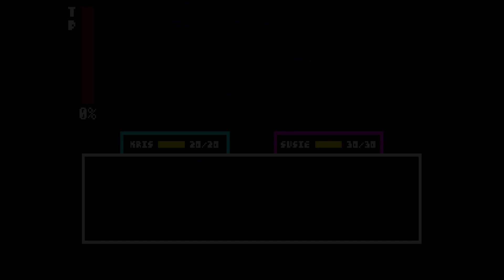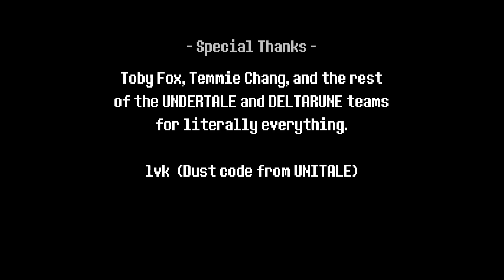Deltatraveler Genocide In 20 Minutes (No Commentary)